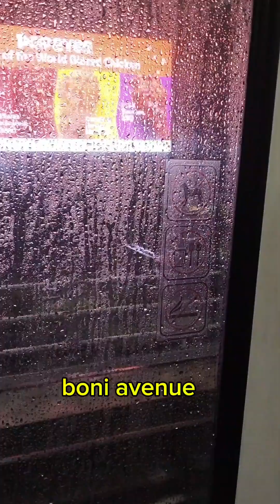nag mukhang dagat na naman